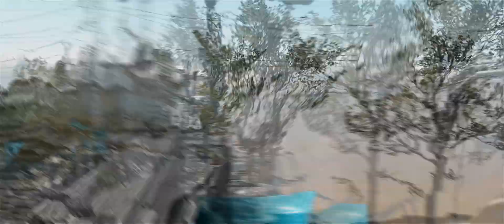Feel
Wraths ep 3 lets gooo

HMU FOR EDITS VIA TWITTER @Crohn__